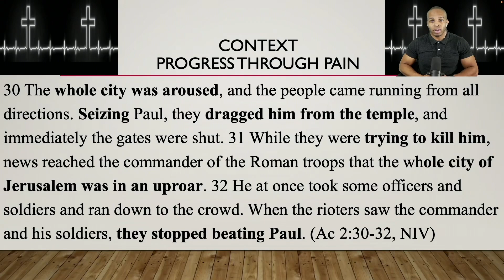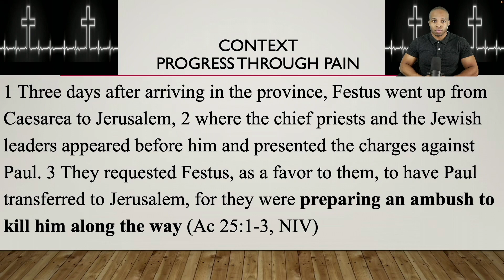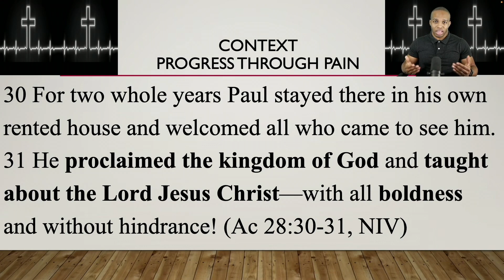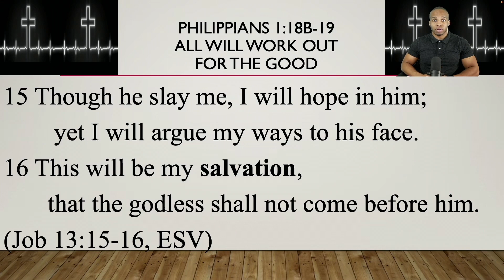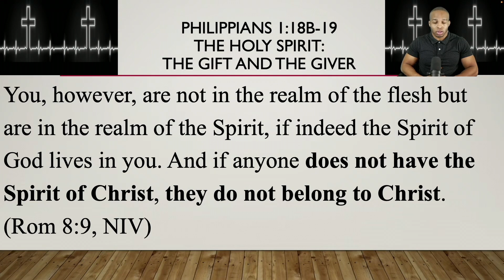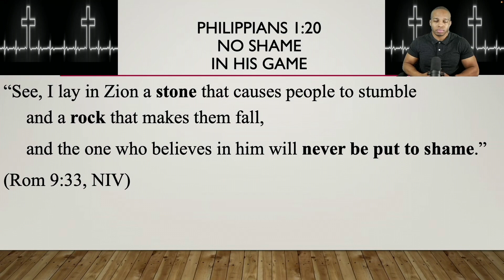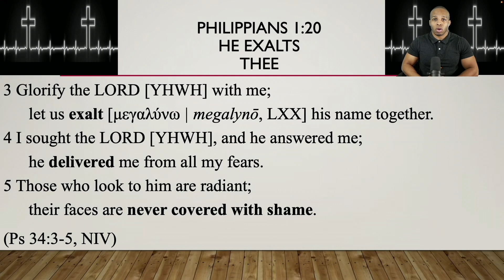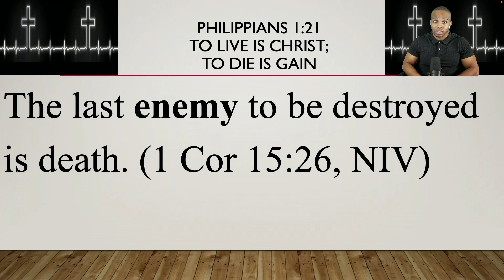Philippians 1:18b-21 Bible Study | "Life Is God!"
What are you living for? Who are you living for?  What is your supreme passion in life?

Our supreme passion in life should entail the Passion of Christ.

We ought not put school before the Savior, nor games before God. We can’t put a job before Jesus, nor our family before our faith.

So many people are always chasing the ever-changing concept of the “good life”. Many just want to be able to say, “Life is good”!

But Paul tells the Philippians that, for him, come what may, life is God (Php 1:21).

Like Paul, Christ is who we should be living for. The Gospel is what we should be living for.

Our supreme passion should be our Savior. Our greatest goal should be God’s glory.

So, in every situation, we should ask ourselves, how can I exalt the Name of Christ (cf. Php 1:20)? How can I magnify the reputation of my Master and Redeemer?

And those who trust in Him will never be put to shame (cf. Php 1:20; Rom 9:33, 10:11; Ps 34:3-5, 35:26-27).

So, let’s pray for our brothers and sisters in Christ – not just for their physical well-being, but for their spiritual well-being (cf. Php 1:19).

For the Holy Spirit is our Advocate (Jn 15:26-27, 16:7) who can help us to endure metaphorical and literal (cf. Mk 13:11) trials, and proclaim the Gospel with boldness (cf. Php 1:19-20; Eph 6:19-20).

And if Jesus is life, then death is gain. For we will meet Him, face-to-face, in glory.

If we seek to be a living sacrifice for the Lord, then death means our living sacrifice will be complete.

You don’t have be too worried about the preservation of your earthly life when you have a reservation for eternal life.

If Christ is life (cf. Gal 2:20; 2 Cor 5:15), then death means everlasting life with Christ.

So, whether or not people say, “life is good”, we can always say, “Life is God!”